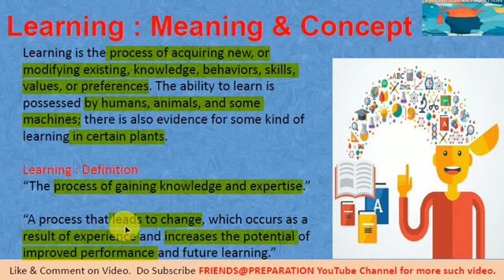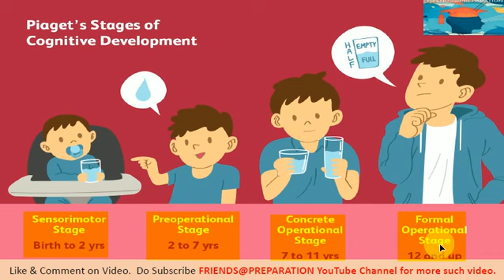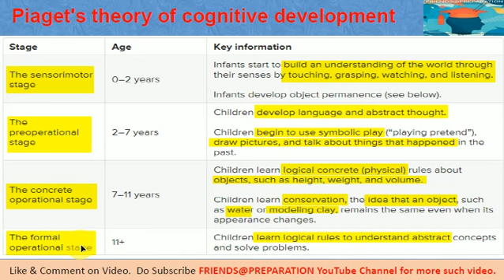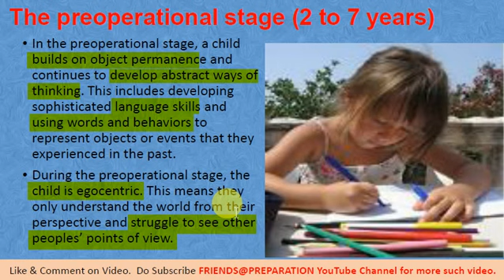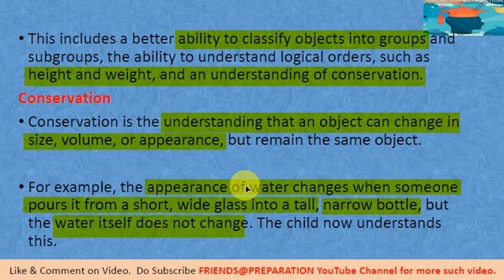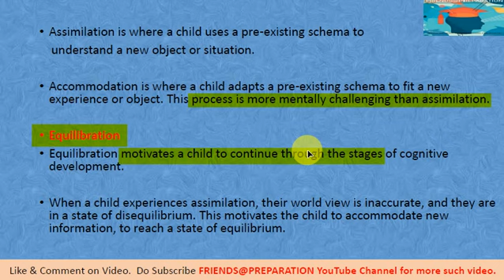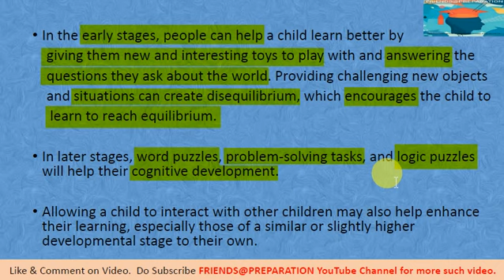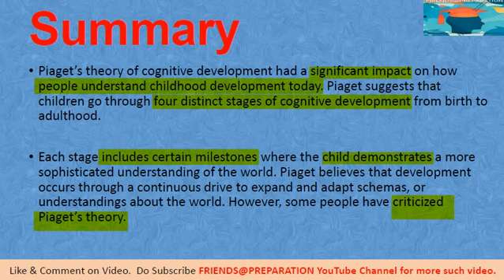Cognitive Development | Stages of Cognitive Development | Jean Piaget's Theory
You will learn from video Cognitive Development and Jean Piaget's Theory for the preparation of  CTET KVS DSSSB and other Teaching Examination.

You Can Also Watch Major Video on Topics

👨🏻‍🏫ABOUT ME :- I qualified CTET in 1st Edition 2011 in my FIRST ATTEMPT. I have been in teaching profession more than 10 years in Kendriya Vidyalaya Sangathan (KVS) & Jamia Millia Islamia (JMI).

CognitiveDevelopment,StagesofCognitiveDevelopment,JeanPiagetsTheory,Development Stages
CTET2021OnlineClass,CTETPreparation,CTET2021LiveClass,CTETPaper1,CTETPaper2,PedagogyTest,शिक्षाशास्त्र,CtettestSeries,CTETPrimaryLevel,CTETSecondaryLevel,ctet2021,ctet,शिक्षाशास्त्र,pedagogytest,krishnashah,friendspreparation,mrkrishnashah